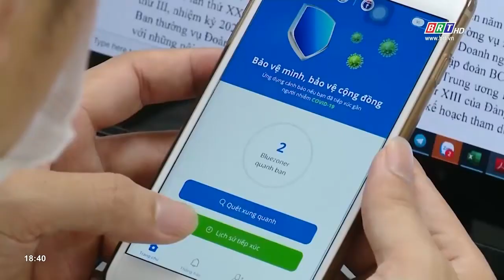Gửi phản ánh và khai báo y tế trực tuyến qua Bluezone | BRTgo